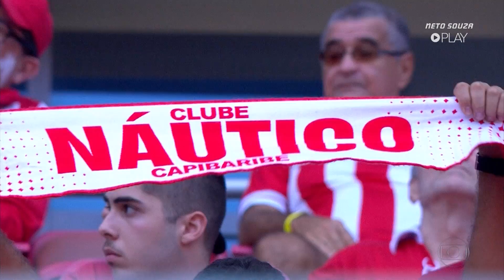Melhores Momentos de Náutico 1 x 1 Sport pelo Pernambucano 2017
Campeonato Pernambucano 2017
Semifinal - Jogo Volta

Estádio Governador Carlos Wilson Campos (Arena Pernambuco), São Lourenço da Mata, PE